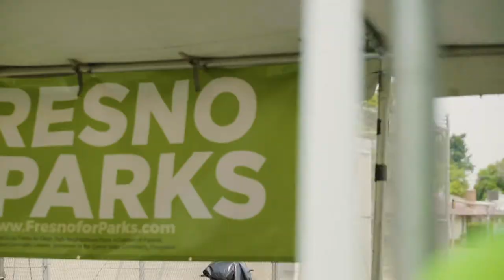Fresno For Parks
EVERYONE deserves access to clean, safe neighborhood parks, trails, and the arts. More than 35,000 of you have already signed to support this non-partisan, transformational measure, and we ask you to continue your support to ensure its success.

Join the movement, attend City Hall on Thursday, August 9th from 3-5pm to help support Fresno for Parks